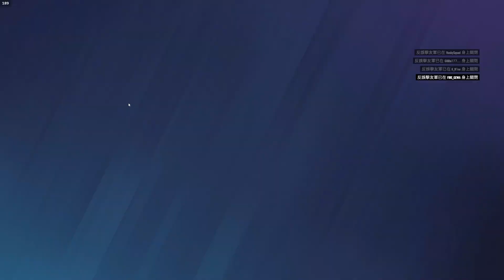「虹彩六號」 哈士奇的R6日常(487)--絕對是遊戲史上最誇張的BUG，UBI拜託趕快修掉！！